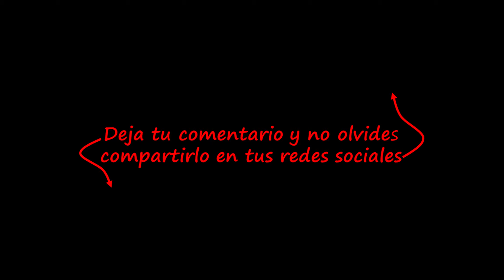Vlog Youtuber perfectos + Vamos a la policía + Ventolín me hace reacción con la depresión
En el vídeo de hoy super chulo y cargadito de cosas...  Vacunamos a Kitty, Cena Clara, ¿los Youtubers son perfectos o que?, vamos a la policía, y el ventilín me hace reaccion con la medicación de la depresión...

Si queréis participar en los vídeos, grábate o hazte una foto haciendo el gesto del silencio / secreto y mándalo a y aparecerás en la entrada de nuestros vlogs...

Soy Rocio y en este canal os voy a contar todos los secretos que una mami primeriza tiene en su día a día. Desde trucos de cocina, trucos de limpieza, experiencias como mami, recetas, compras por internet, tutoriales, decoración, vlogs, tags...

Gracias!

RECETAS - MANUALIDADES - TAGS - TUTORIALES - EXPERIENCIAS - DEPRESIÓN - MEDICACIÓN - VENTOLIN - DNI - POLICIA - PERFECTOS - YOUTUBERS - VETERINARIO - KITTY - VACUNA GATO